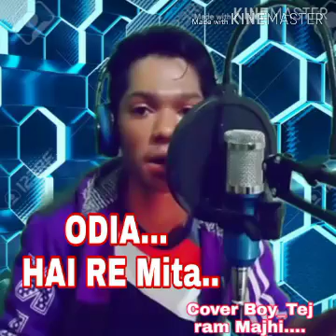Hai Re Mita | Cover Boy=Tej ram Majhi | 2020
Cover Credits:
Singer: Tej ram Majhi
Audio Recording : Tej ram Majhi

Original Songs Credits:
Song
Haire Mita
Artist
Humane Sagar
Album
Gapa Hele bi Sata
Giri Digital Solutions (on behalf of Odisha Television Network)